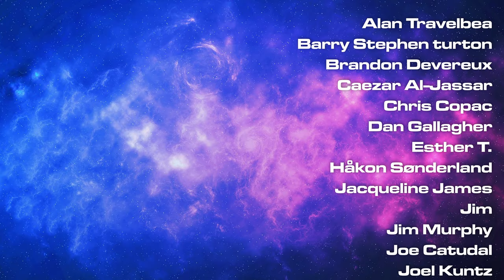Macao - Solo Playthrough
A full solo game of Stefan Feld's fantastic Macao using a fan made variant!
Be sure to turn Klingon subtitles on to catch any mistakes...